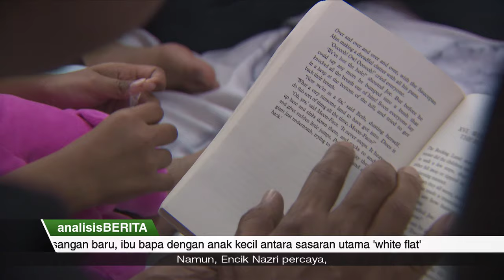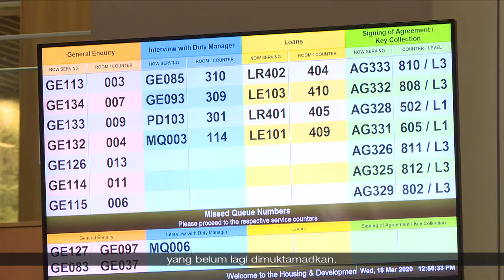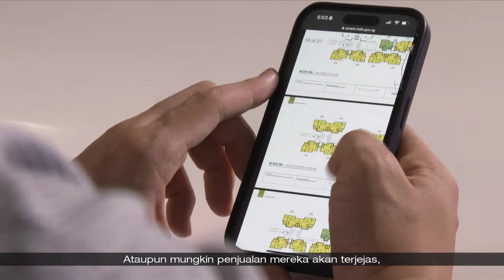analisisBERITA | 30 Mei 2024 – Unit BTO ‘white flat’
Menteri Pembangunan Negara Desmond Lee mengumumkan projek rintis HDB untuk menawarkan flat BTO dengan konsep terbuka.

Bergelar 'white flat', unit-unit yang ditawarkan tidak mempunyai dinding untuk mengasingkan ruang tamu dan bilik-bilik tidur.

Terserah kepada pembeli untuk melakar ruang-ruang di flat sedemikian.

Adakah ini bermakna, klasifikasi flat mungkin berubah mengikut saiz ruang, dan bukan lagi jumlah bilik tidur seperti sekarang ini?